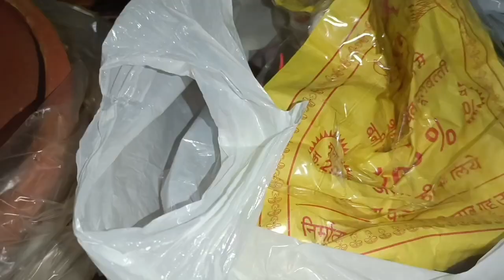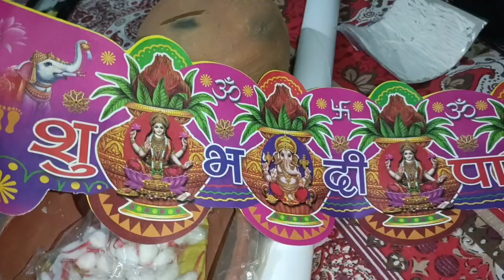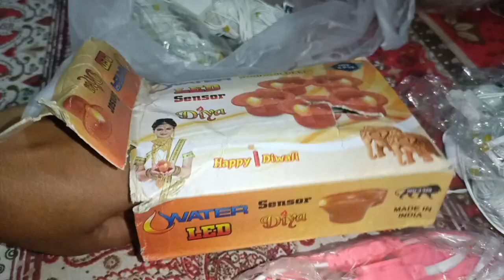🙏धनतेरस पर लिया सोने का समान ☺️☺️।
नमस्कार सबसे पहले आप सभी लोगों को धनतेरस की ढेर सारी शुभकामनाएं आप सभी लोगों का इतना ढेर सारा प्यार आशीर्वाद सपोर्ट मुझे मिल रहा है उसके लिए दिल से धन्यवाद।